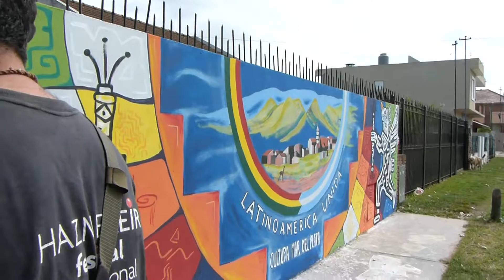"MURAL ORAL" registrando la nota de "TELEVISIÓN PUEBLERINA"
"MURAL ORAL"  registrando la nota que hizo "Televisión Pueblerina" EN LA INAUGURACIÓN DEL MURAL LATINOAMÉRICA UNIDA EN EL CENTRO DE RESIDENTES BOLIVIANOS EN MAR DEL PLATA-OBRA DE JULIÁN ROURA Y GUILLERMO ROURA-AYUDANTES LAURA FERNÁNDEZ Y SANTIAGO ROURA-REGISTRO DE CRISTINA LARICE, 24 DE MARZO 2014.